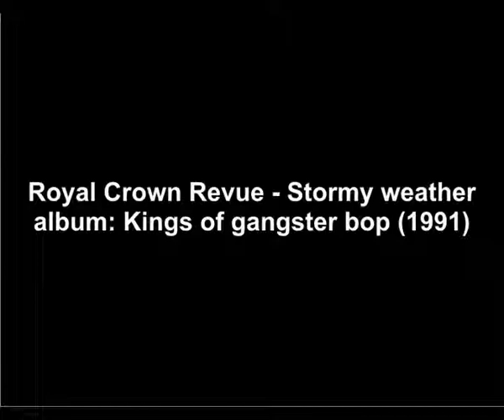vedi il titolo del video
nessuna info per non farmi bloccare il video